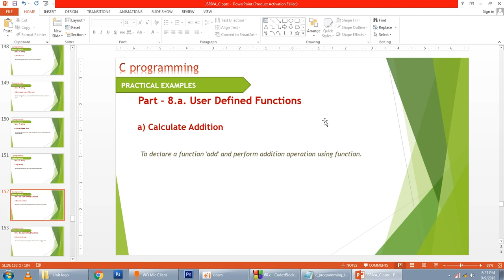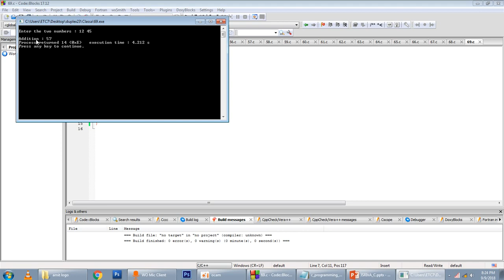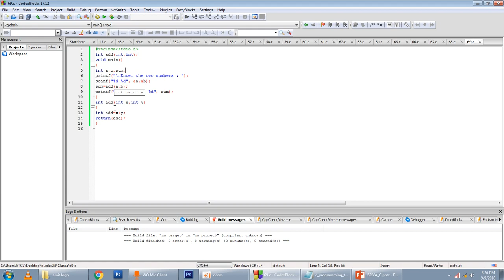96_C_PROGRAMMING_PRACTICAL_USER_FUNCTION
We create computer educational video tutorials.

User Function in a C Program